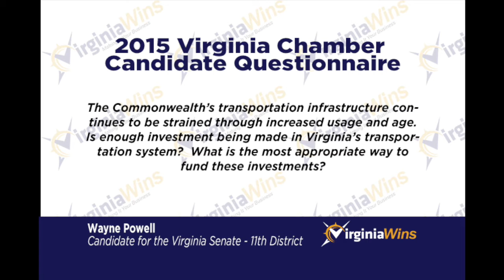Powell on Transportation Investment